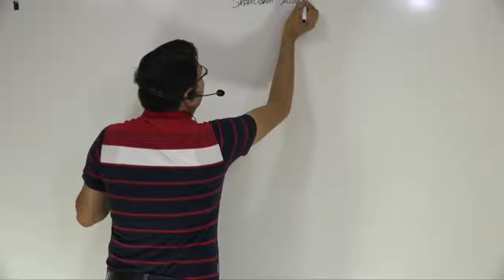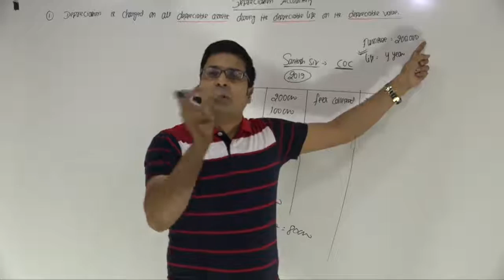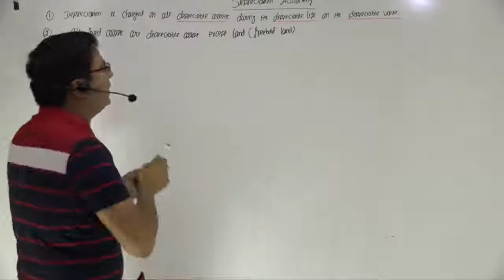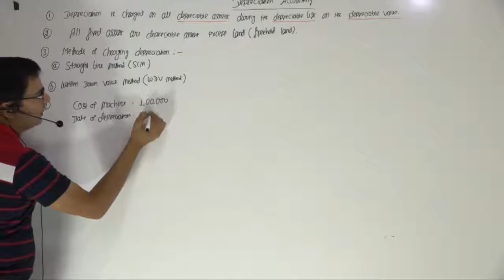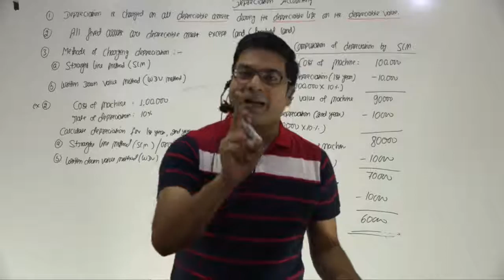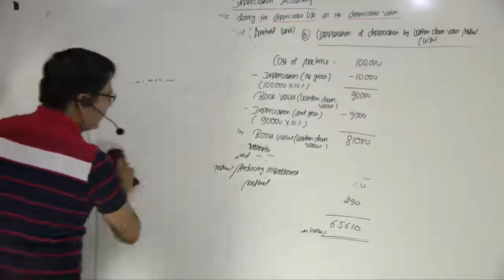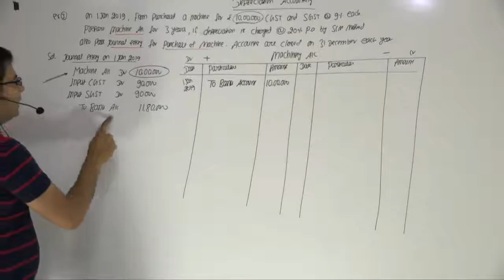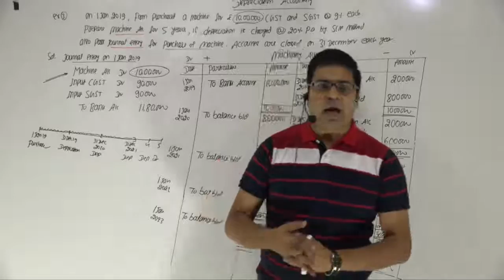Depreciation for Class 11 | Lecture 1 | By CA/CMA Santosh Kumar